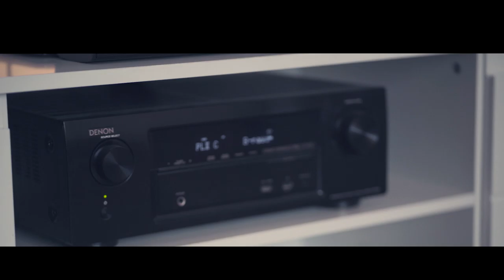PASSION & WINE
A little short film I made. Enjoy.

James Blake - limit to your love